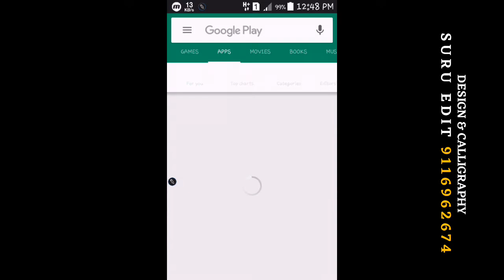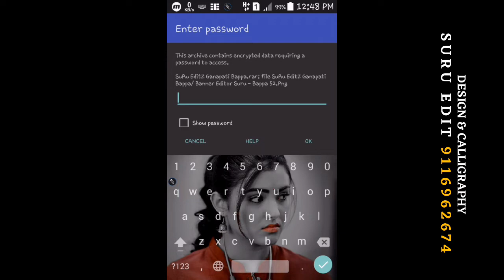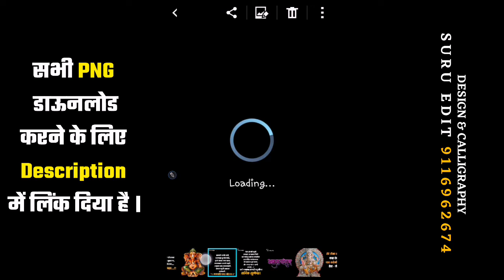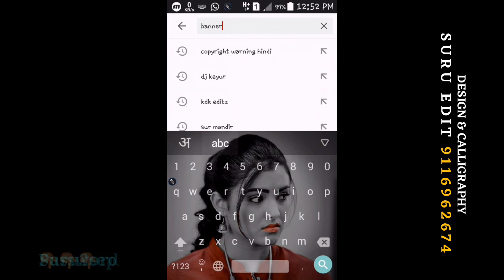Ganesh Chaturthi Banner Editing Material || गणेश चतुर्थी मटेरियल || PicsArt Banner Editing || Suru E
ऐसा करने में आपको कोई पैसा नही देना पड़ता है।

साथ ही पास वाली बेल्ल आइकॉन को भी दबा जो जिससे हमारे चैनल पर अपलोड होने वाली हर वीडियो की NOTIFICATION आपको सबसे पहले
 मिले ।

Video Me Use PNG & BACKGROUND ⤵⤵